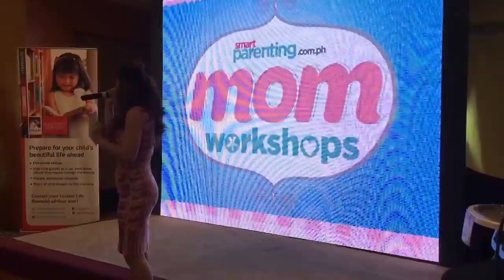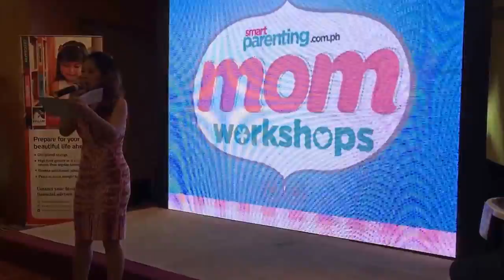Godric Matthew Viernes co-hosts with mommy for the Smart Parenting workshop!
Marylaine Viernes, professional events host and writer is simply honoured to be the master of ceremony / emcee for yet another Smart Parenting event, held at Discovery Suites!

But wait, it's not Mary, but her baby boy, the smart and adorable Godric Matthew on the mic this time!

For more information about Marylaine Viernes, events host and writer, visit Mary's blog

You may also follow her official page on Facebook, Marylaine Louise Viernes, Events Host & Writer by following this